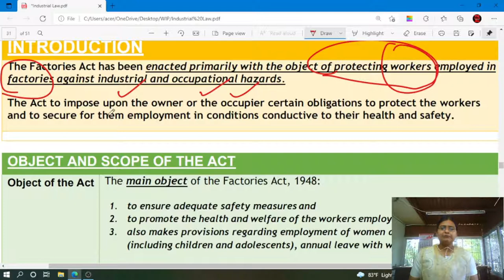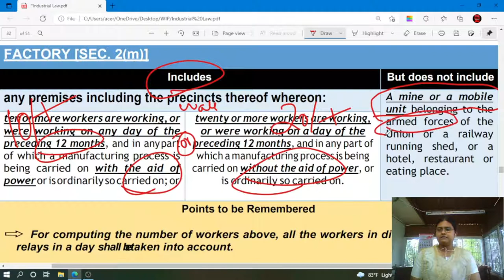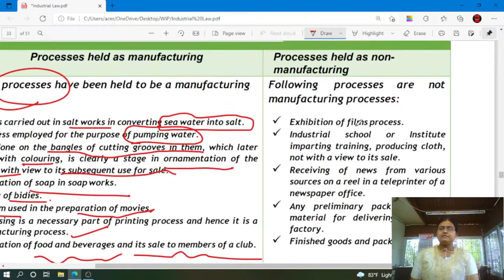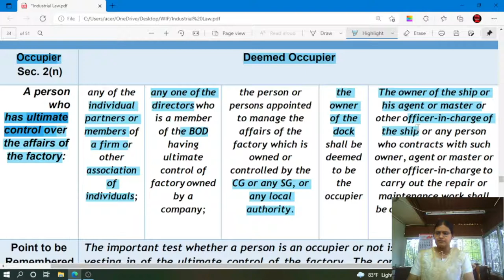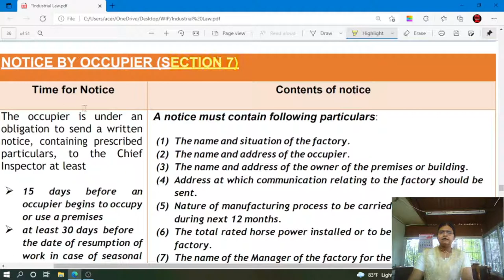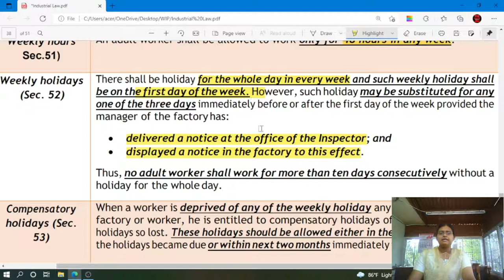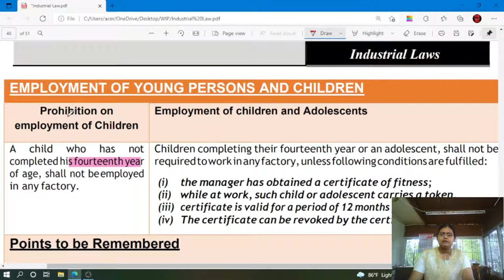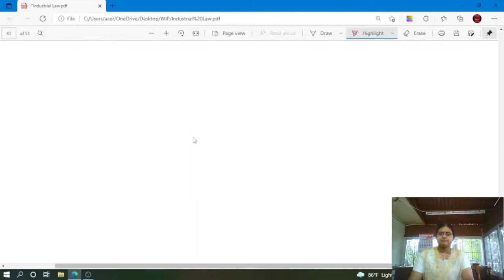The Factories Act 1948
CA CMA CS